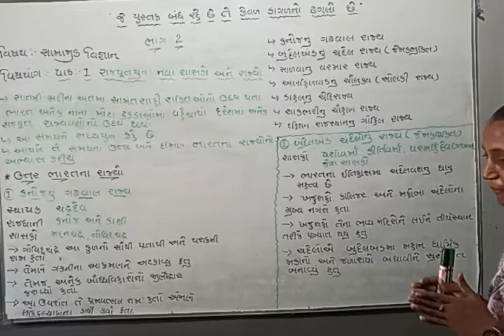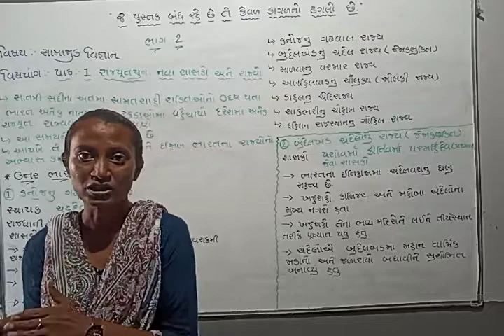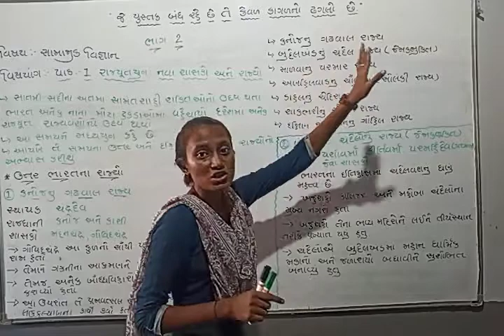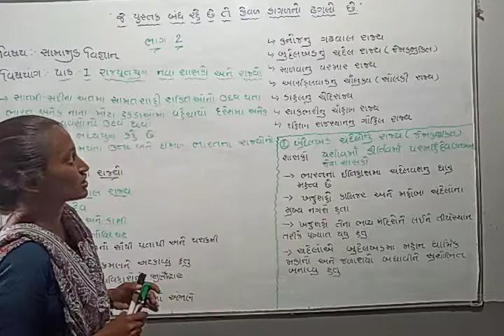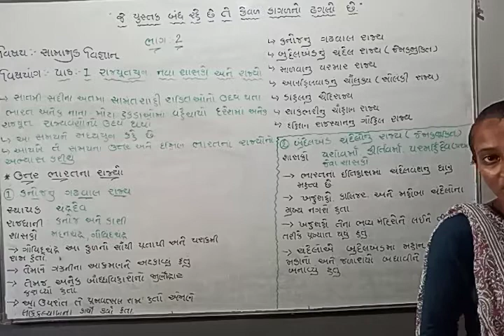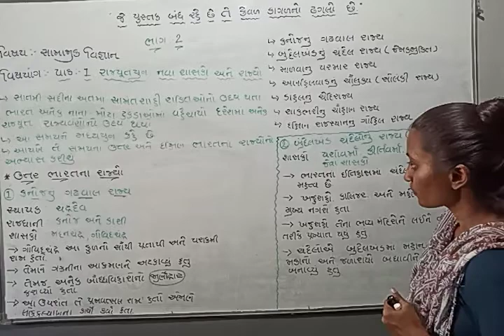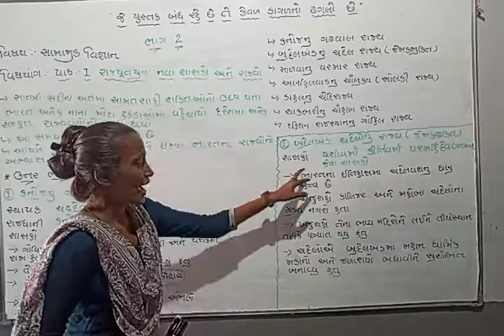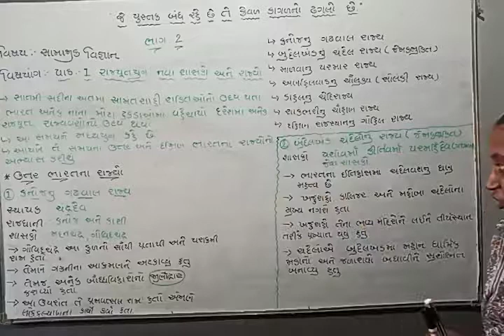STD 7 UNIT 1 SS LEC 2